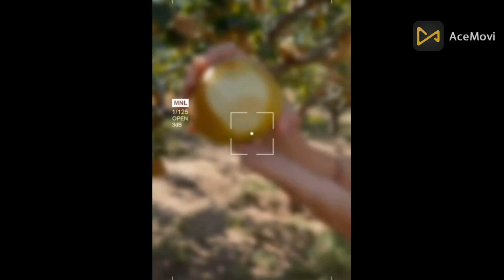Oddly Satisfying fresh fruit cutting ninja 😍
This is entertainment purpose channel 😋 you all enjoy this video and support me 🙏
This is food related and nature related YouTube Entertainment channel 😆
my second YouTube channel : @SumaiyaFarm